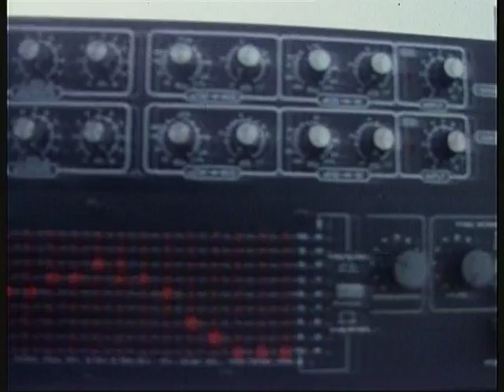ABRS 1981 Reportaza RTBa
Via Talas, Pasta ZZ, Tv moroni, Urbana Gerila,Radnicka Kontrola,  Profili Profili, Fifties. Bezobrazno Zeleno, Beograd, Sarlo, Idoli,,Orgazam, 11 i 12 septembar 1981...Tashmajdan,